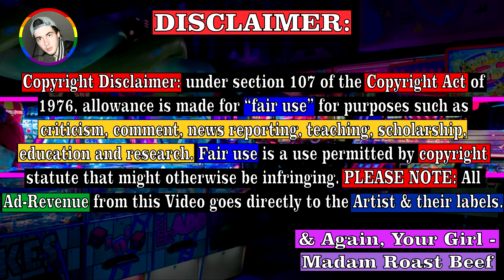Madonna - What It Feels Like For A Girl (Official Video) REACTION! | Madonna Monday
Madonna - What It Feels Like For A Girl REACTION! What It Feels Like For A Girl (Official Video)

What It Feels Like For A Girl
Lyrics:
[Spoken:]
Girls can wear jeans
And cut their hair short
Wear shirts and boots
'Cause it's OK to be a boy
But for a boy to look like a girl is degrading
'Cause you think that being a girl is degrading
But secretly you'd love to know what it's like
Wouldn't you

Silky smooth
Lips as sweet as candy, baby
Tight blue jeans
Skin that shows in patches

Strong inside but you don't know it
Good little girls they never show it
When you open up your mouth to speak
Could you be a little weak

Do you know what it feels like for a girl
Do you know what it feels like in this world
For a girl

Hair that twirls on finger tips so gently, baby
Hands that rest on jutting hips repenting

Hurt that's not supposed to show
And tears that fall when no one knows
When you're trying hard to be your best
Could you be a little less

For a girl

What it feels like in this world